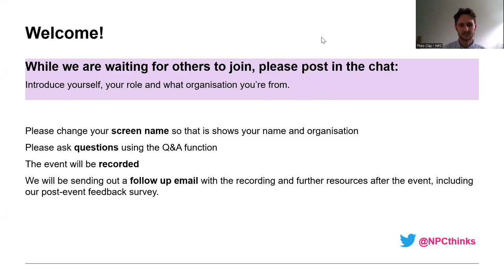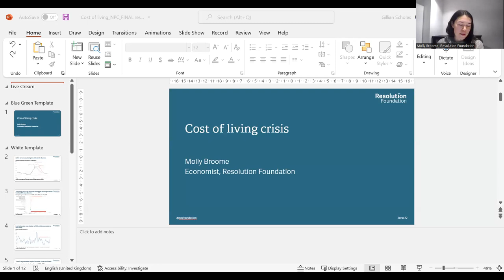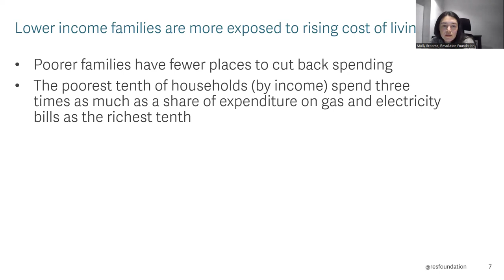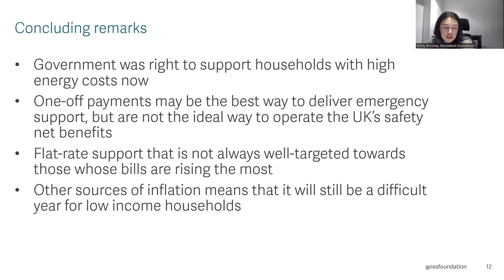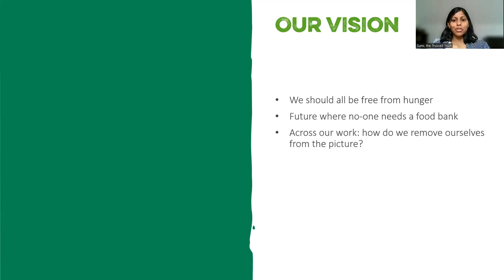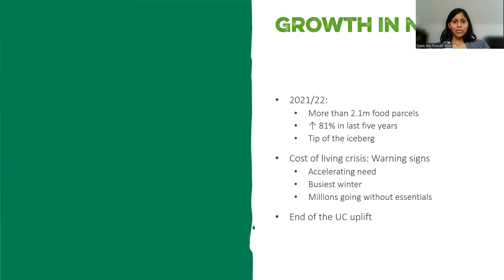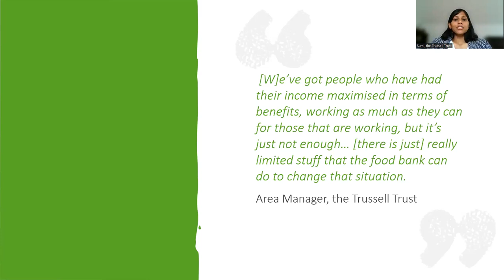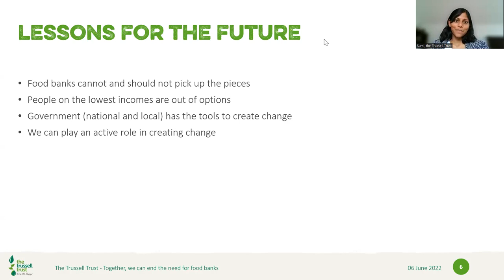The cost of living crisis: can charities be the only safety net?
The cost of living crisis: can charities be the only safety net? Event recording - 6th June 2022.